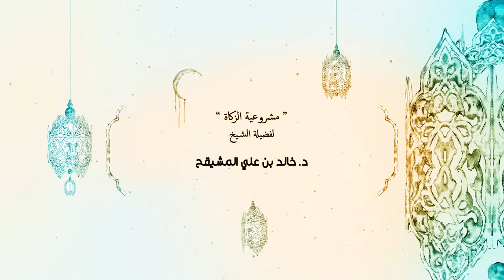مشروعية الزكاة - لفضيلة الشيخ أ د علي المشيقح 10- 9 - 1439هـ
الدرس 0 (                                                 )
لفضيلة الشيخ د.